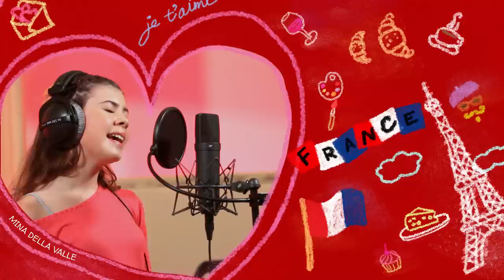ANNIE - Chelsea singt "Tomorrow" - Ab 15.1.15. im Kino!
Die für einen Oscar® nominierte Quvenzhané Wallis (“Beasts of the Southern Wild”) spielt die Hauptrolle der Annie, einem kleinen, fröhlichen Pflegekind, das tough genug ist, um sich auch 2014 in den Straßen von New York zu behaupten. Als Baby wurde sie einst von ihren Eltern verlassen, die ihr jedoch das Versprechen gaben, eines Tages zu ihr zurückzukommen. Seitdem war das Leben für Annie mit ihrer gemeinen Pflegemutter Miss Hannigan (Cameron Diaz) nicht immer leicht. Doch alles könnte sich ändern, als plötzlich der abgebrühte Wirtschafts-Tycoon und New Yorker Bürgermeister-Kandidat Will Stacks (Jamie Foxx) auf der Bildfläche erscheint: Auf Rat seiner brillanten Vizepräsidentin Grace (Rose Byrne) und seines ebenso scharfsinnigen wie durchtriebenen Wahlkampfleiters Guy (Bobby Cannavale) nimmt er – als nur leicht verschleiertem Bestandteil seiner Wahlkampagne – Annie bei sich auf. Stacks glaubt, dass er Annies Schutzengel ist, doch Dank Annies selbstbewusster Art und ihrer durch nichts zu erschütternden positiven Lebenseinstellung, könnte genau das Gegenteil der Fall sein.
Ein Broadway-Klassiker, der sein Publikum schon seit Generationen unterhält, kommt nun von Columbia Pictures mit der Komödie ANNIE in einer neuen, modernen Fassung auf die große Leinwand. Regisseur/Produzent/Drehbuchautor Will Gluck arbeitete mit den Produzenten James Lassiter, Will Smith & Jada Pinkett Smith, sowie Shawn “JAY Z” Carter, Laurence “Jay” Brown und Tyran “Ty Ty” Smith zusammen und schuf eine zeitgemäße Version, die die Magie der klassischen Charaktere und der Original-Show, die sieben Tony Awards gewonnen hat, einfängt. Celia Costas fungiert als Executive Producer. Das Drehbuch stammt von Will Gluck und Aline Brosh McKenna, basierend auf dem Bühnenmusical “Annie”, geschrieben von Thomas Meehan, Musik von Charles Strouse, Texte von Martin Charnin, sowie auf “Little Orphan Annie”, © and ® Tribune Media Services, Inc.

In der deutschen Fassung leiht die zehnjährige „The Voice Kids“-Teilnehmerin Chelsea Fontenel Annie-Darstellerin Quvenzhané Wallis ihre Stimme und übernimmt auch ihren Gesangspart.